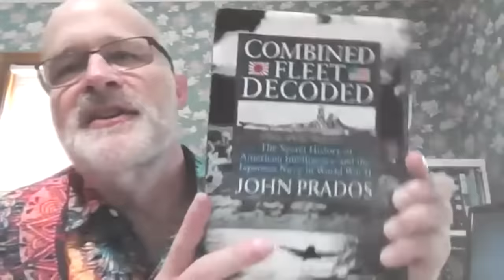The Battle off Cape Engano-Battle of Leyte Gulf with Jon Parshall-Episode 330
This week Seth, Bill and good buddy Jon Parshall wrap up the Battle of Leyte Gulf with the final carrier battle of World War II, the Battle off Cape Engano.  Halsey takes the cheese and chases Ozawa's decoy carrier force north, away from San Bernadino Strait, to destroy what is left of the Imperial Japanese Navy's once mighty aircraft carrier task force.  Tune in and see what the guys have to say about the ultimate destruction of the Japanese carrier force.